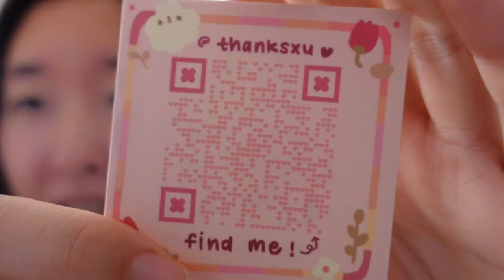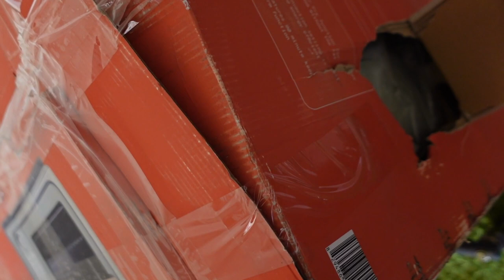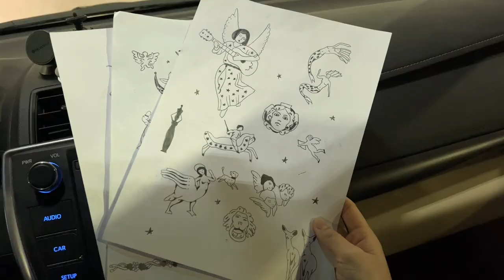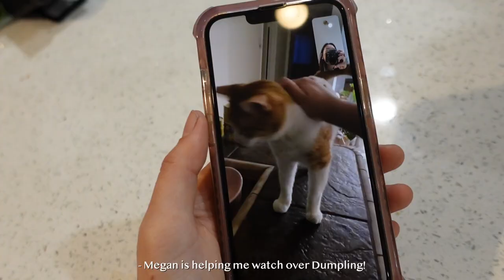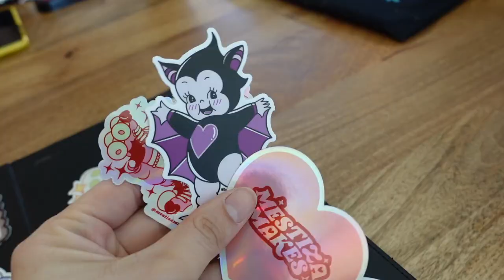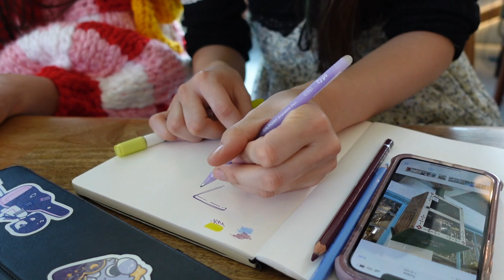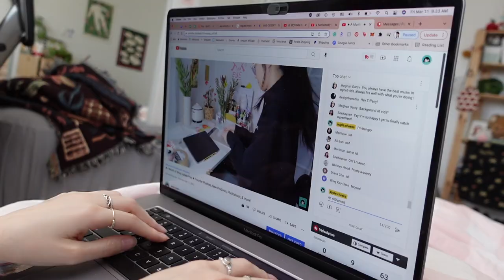Studio Vlog✦ New Art Materials & Painting, Shop Reopening Catalog, and Visiting Vegas Friends~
✦SHOP UPDATE NEWS! ✦ Reopening will be next week, 6/18!
Here is a link to sign up for notifications for when the shop is live
Hope to see u there!

♡ Vi

✦ Goodies for you:
$10 Off Catprint:

✦ Timestamps:
0:00-